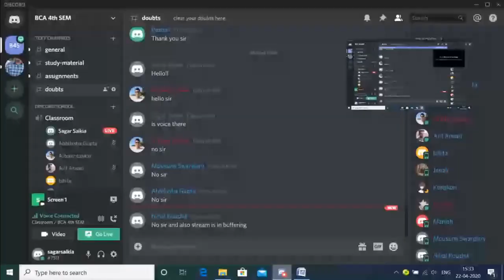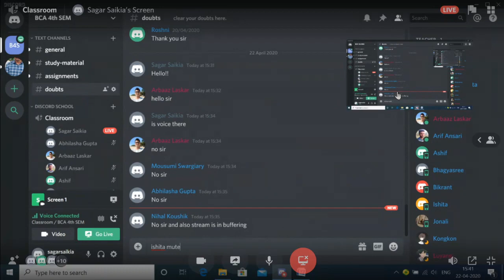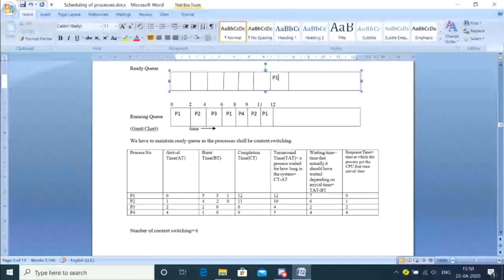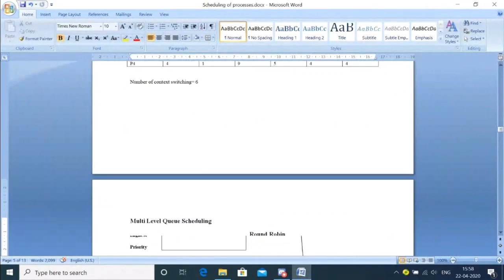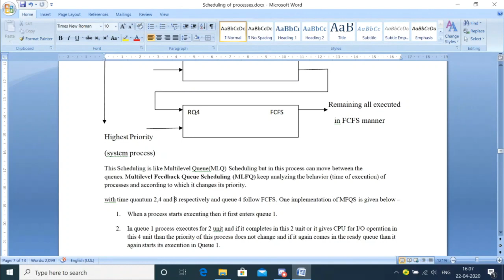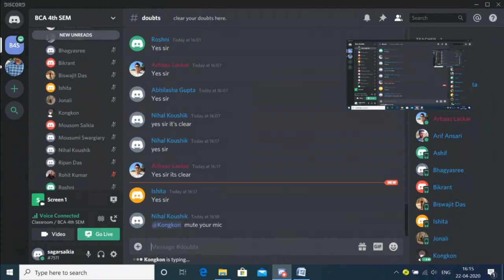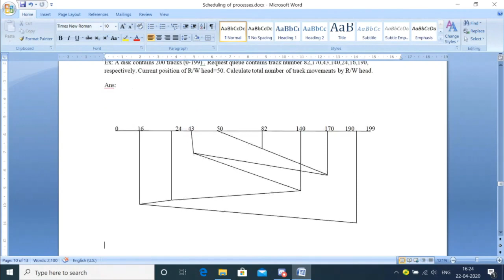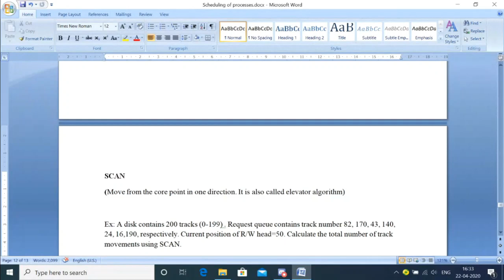OS: Lecture #9 on Process Scheduling Algorithms like Round Robin and Disk Scheduling Algorithms.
This is the online class taken by Sagar Saikia on 22th April 2020 on different  Process Scheduling Algorithms like Round Robin Algorithm, Multi Level Queue Scheduling, Multi Level Feedback Queue Scheduling and Disk Scheduling Algorithm like First Come First Serve(FCFS) and Shortest Seek Time First(SSTF).